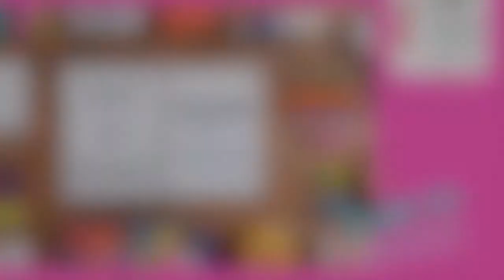Back To School Prayers for Students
McAllen First UMC Church Family is a firm believer of the power prayer. May these prayers bring you comfort and remind you of God's beautiful love for you.